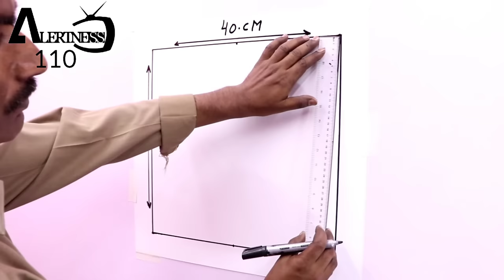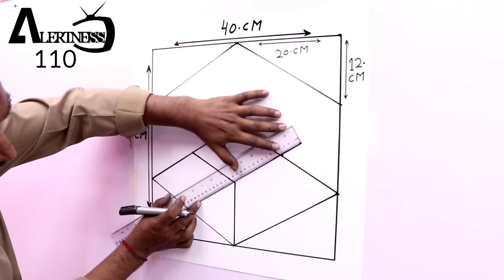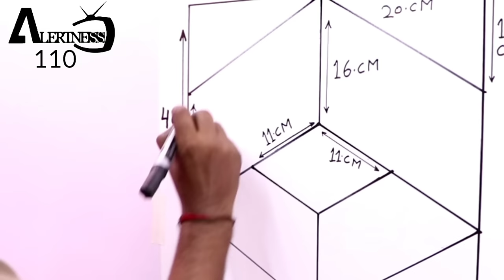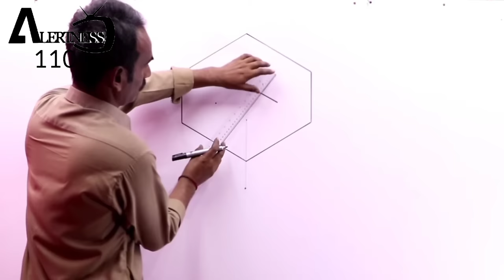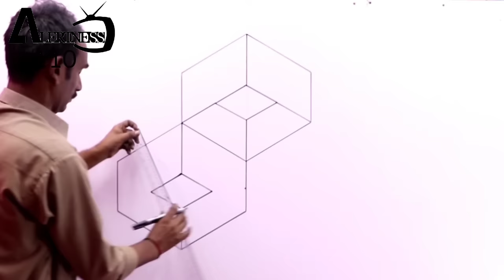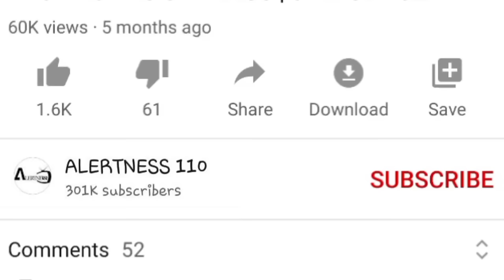OPTICAL ILLUSION 3D WALL PAINTING | WALL ART PAINTING DECORATION | INTERIOR DESIGN